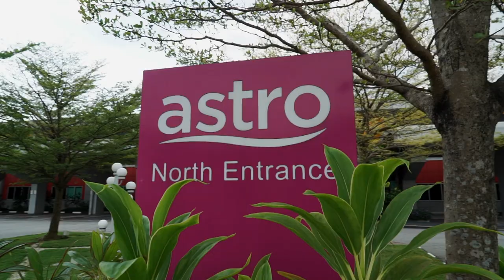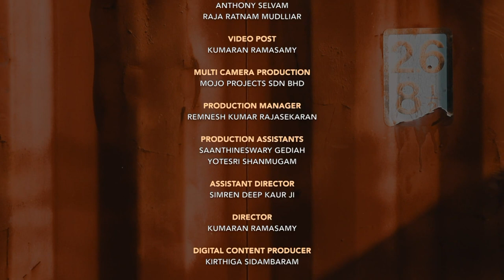Rap Porkalam: Full Episode 1 I Vinmeen HD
RapPorkalam Rewind: Let's go down the memory lane and check out the first time our rappers from all around Malaysia set foot into this competition. Watch the Episode 1 here!

Rap Porkalam's grand finale will air on 31 Aug at 9pm only on Vinmeen HD Ch231.